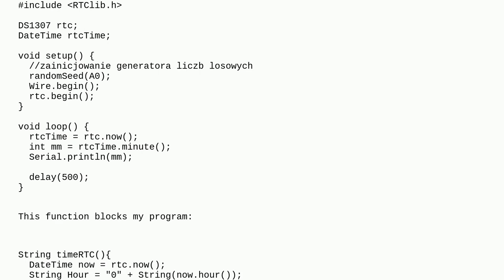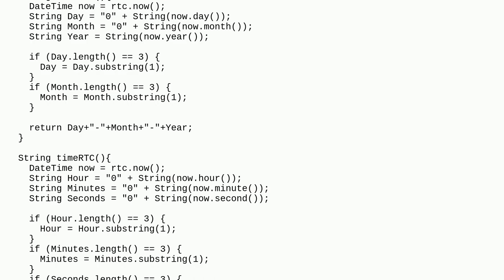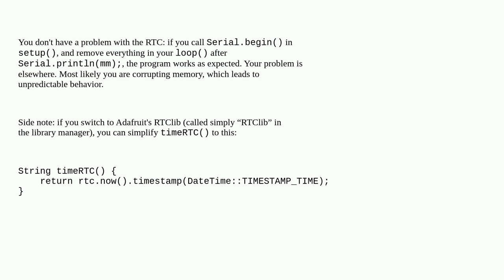Arduino: RTC DS1307 module not working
RTC DS1307 module not working

A special thanks goes out to the awesome community

  rtc arduino-uno